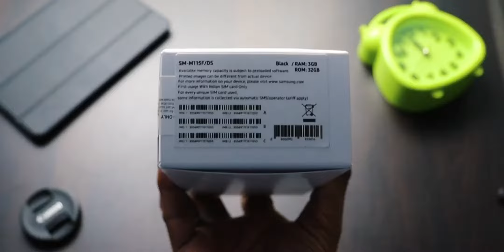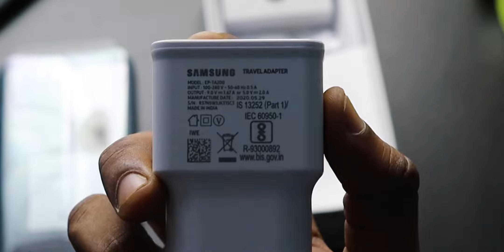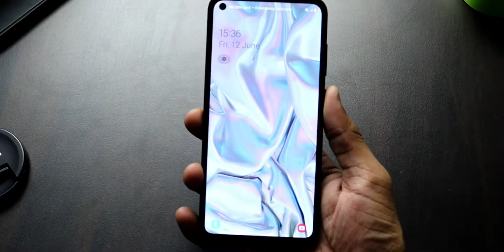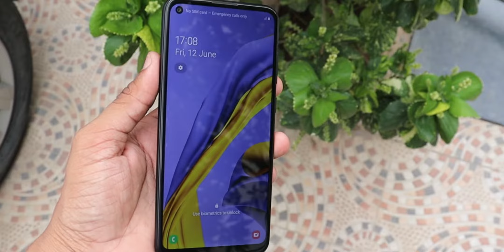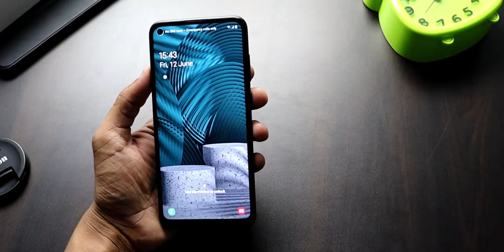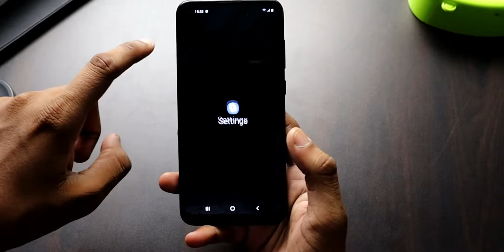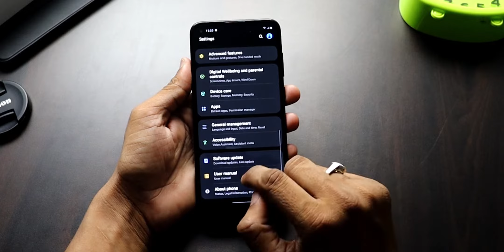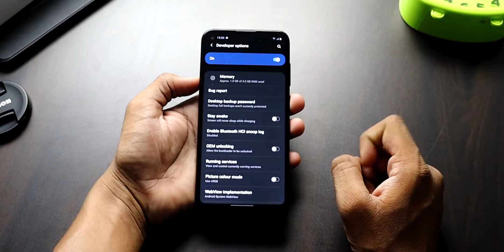Samsung M11 Real Review in हिंदी under ₹11000🔥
Hello Friends, Aaj ke Video me hum Kar rahe hain Samsung Galaxy M11 Ki Unboxing And 5 days usage Review, Sath Main hum apko Batane walle hai ki ye phone buy krna chaiye ya skip Video Ant Tak Jaroor Dekhiye. Doston Ye Video Agar Accha Laga Toh Like Aur Share Karna Naa Bhule!